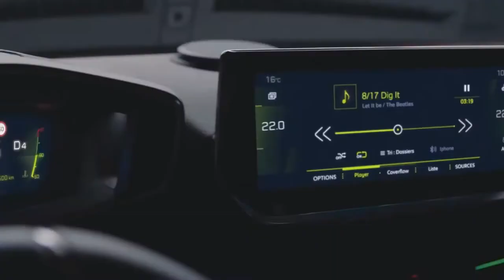2020 SUV compacto Peugeot 2008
A Peugeot apresenta na Europa a nova geração do SUV compacto Peugeot 2008 - modelo começa a ser vendido na Europa em janeiro de 2020, com preço base para a versão 1.2 PureTech 100 HP Active próximo de € 22.000. No Brasil deve chegar em 2021, com produção argentina.

Após seis anos, o Peugeot 2008 é renovado. Escusado será dizer que esta segunda geração é irreconhecível: é óbvio! Iniciado em 2014, o projeto P24 (código interno de 2008) foi iniciado a partir de uma planilha em branco, especialmente porque a plataforma CMP , compartilhada com o DS3 Crossback , é nova.

Sua flexibilidade permitiu à Peugeot esticar o gabarito que chega a 4,30 m , ou 14 cm a mais. Dimensões que correspondem ao padrão global nesta categoria e que atendem especialmente as expectativas do mercado chinês, onde também será produzido.

Na frente, o nome "2008" está no capô, a grade é impressionante e a assinatura de luz é caracterizada por seus projetores inteiramente LED incorporando três garras.
Na parte traseira, as luzes LED são conectadas pela famosa faixa preta que é refinada em comparação com outros modelos da gama. Se, no projeto inicial, a parte traseira tinha falsos ares de corte, os projetistas finalmente ergueram a linha de bandeira para preservar as dimensões de habitabilidade e segurança. O 2008 tem direito ao seu programa de personalização: teto preto, serigrafia nos pilares traseiros ou inserções intercambiáveis ​​nos aros. Último detalhe: o escape duplo estará disponível em todos os acabamentos com motores 1.2 PureTech 130 e 155 cv.

No interior, o painel, idêntico ao do 208 , é uma sensação. O pequeno volante está sempre no jogo, agora acompanhado por uma instrumentação totalmente digital de 10 polegadas e um tipo holográfico . No topo do painel há uma tela de toque horizontal de 7 ou 10 polegadas (no GT Line e GT). O sistema de infoentretenimento integra MirrorScreen, MirrorLink, Apple CarPlay e Android Auto.

Além das telas digitais, o 2008 acessa novos recursos de condução, alguns dos quais são essenciais para obter bons resultados em testes de colisão. Assistência para manutenção de faixa, frenagem de emergência automática com detecção de pedestres e ciclistas, leitura de sinais (velocidade, direção proibida, paragem) fazem parte do equipamento de série. Dependendo do acabamento, também oferece o controlador adaptativo com função Stop & Go (somente na versão box-car), monitoramento de ponto cego.

Do lado dos bons velhos blocos térmicos, a gama é enriquecida com duas propostas mais poderosas comparadas àquelas do 208. Em essência, o 1.2 PureTech 100 (BVM6 e EAT8) e 130 ch (EAT8) também são recusados ​​na versão. 155 cv (EAT8). Idem no diesel, já que o 1.5 BlueHDi 100 (BVM6) recebe o reforço dos 130 cv associados à transmissão automática de oito marchas (EAT8).